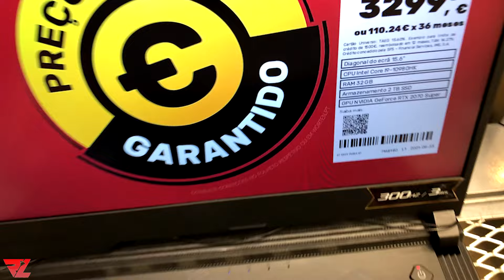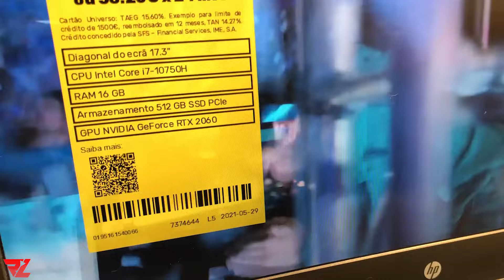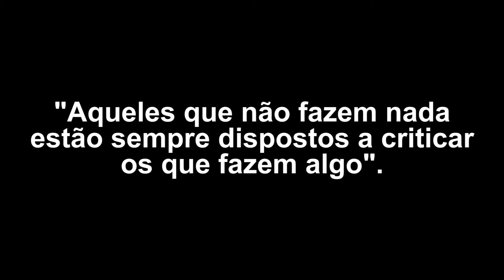Quanto custa um PC em Portugal? COMPREI O MEU NOTEBOOK EM PORTUGAL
Preço de Computadores em Portugal.
Realizei o sonho de comprar meu Notebook que tanto precisava para poder trabalhar.
Comprei um computador muito bom em Portugal.

Precisando de Passagens aéreas?
Me chama no WhatsApp Agora!
A melhor agência com os melhores preços e condições.

Rubens Lins Vlogs
Rubens Lins Vlogs
Rubens Lins Vlogs